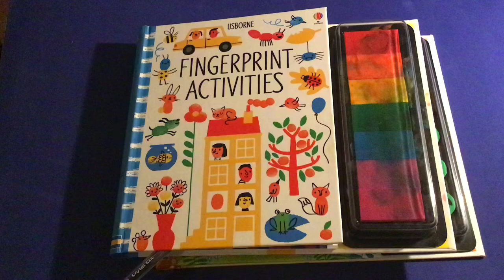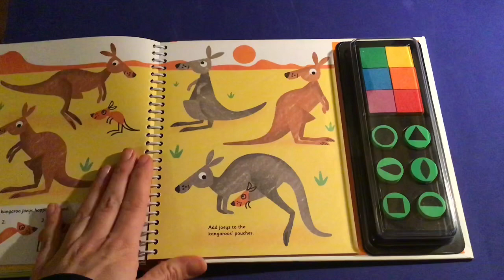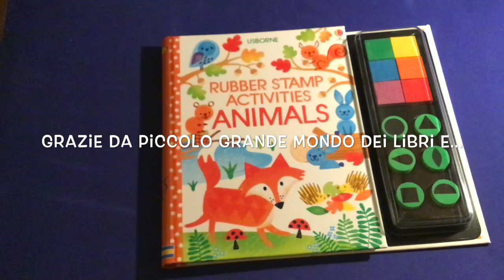“Finger print activities” Piccolo Grande Mondo dei Libri Usborne books at home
In questo periodo un po' particolare della nostra vita vi propongo dei simpatici passatempo per i più piccoli per divertirsi imparando l'inglese
I libri sono
fingerprint activities...
rubber stamp activities animals...

Home parties e book fair

Care mamme, babbi, maestre,maestri, educatrici, insegnanti di inglese, zie, zii, nonni e chi più ne ha più ne metta…!!!
Sono educatrice e mi sono appassionata alla lettura di libri per bambini albi illustrati di ogni tipo da quando ho iniziato a fare questo lavoro. Da gennaio 2019 ho aperto una pagina Facebook, dove faccio le recensioni di libri per bambini(piccolograndemondodeilibri), e aperto un canale YouTube ( Elenalela), da gennaio 2020 mi hanno contattata per diventare organiser Usborne, che è una casa editrice di libri in inglese per bambini e ragazzi, dopo aver visto i libri ho deciso di intraprendere anche questo percorso.
Ora vi spiego in breve quello che faccio e le opportunità che mi sono state date e quello che posso offrire a voi.
Book party o home parties
Io ho l’opportunità di poter acquistare libri e di avere il 10% di libri gratis, che su una spesa minima di 120£  è più o meno 12£…il book party funziona così: voi mi chiedete di venire a casa vostra con i libri usborne, invitate un po’ di gente, possibilmente intenzionata a comprare o comunque interessate ai libri, e insieme possiamo fare un gruppo di acquisto per raggiungere la cifra richiesta ed avere lo sconto e anche le spese di spedizione ammortizzate. Poi tu che mi hai ospitata hai diritto ad un libro omaggio e al 10% della cifra raggiunta. Il 10% può essere sfruttato come più si desidera, lo potete tenere per voi, potete donarlo alla scuola che frequentano i vostri figli, alla biblioteca del paese oppure donarlo alle associazioni che sono nella zona dove abitate.
Book fair
Per quanto riguarda il book fair, è rivolto principalmente alle scuole dell’infanzia, scuole primarie, scuole secondarie, ludoteche, biblioteche, nidi d’infanzia, dove il principio è lo stesso, la struttura mi invita, o comunque mi autorizza a venire, io porto i libri da esporre, i genitori che vedono i libri fanno un gruppo di acquisto per raggiungere minimo 120£ e io offro alla struttura il 10% della cifra raggiunta in Libri.

Per informazioni contattatemi
GRAZIE E BUONA LETTURA E...